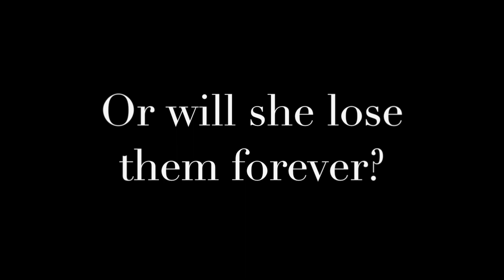Mad Wolf's Daughter Trailer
A Scottish medieval adventure about the youngest in a war-band who must free her family from a castle prison after knights attack her home--with all the excitement of Ranger's Apprentice and perfect for fans of heroines like Alanna from The Song of the Lioness series.

One dark night, Drest's sheltered life on a remote Scottish headland is shattered when invading knights capture her family, but leave Drest behind. Her father, the Mad Wolf of the North, and her beloved brothers are a fearsome war-band, but now Drest is the only one who can save them. So she starts off on a wild rescue attempt, taking a wounded invader along as a hostage.

Hunted by a bandit with a dark link to her family's past, aided by a witch whom she rescues from the stake, Drest travels through unwelcoming villages, desolate forests, and haunted towns. Every time she faces a challenge, her five brothers speak to her in her mind about courage and her role in the war-band. But on her journey, Drest learns that the war-band is legendary for terrorizing the land. If she frees them, they'll not hesitate to hurt the gentle knight who's become her friend.

Drest thought that all she wanted was her family back; now she has to wonder what their freedom would really mean. Is she her father's daughter or is it time to become her own legend?

The Mad Wolf's Daughter (March 6, 2018)
KD Books/Penguin Young Readers
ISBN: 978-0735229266